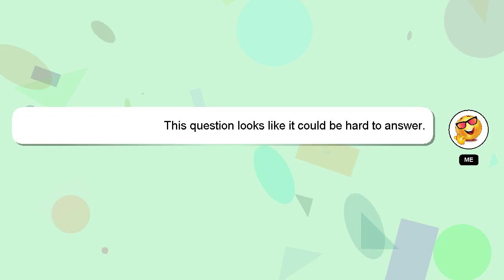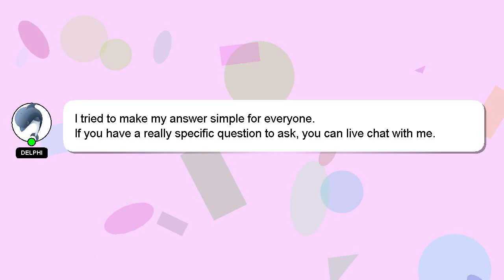How to dry brush face?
Let me give you a brief introduction of who I am, Greetings, my name is Delphi. I am here to assist you in getting the answers you need. - How to dry brush face?

Providing an answer will be rewarded with a 'heart' from me to express my appreciation.

*2 What we are experimenting :*